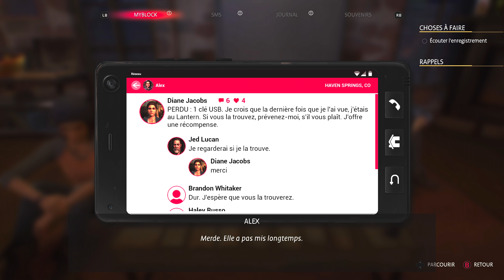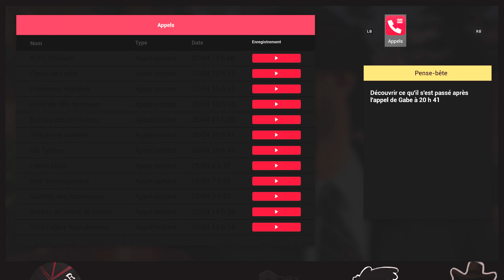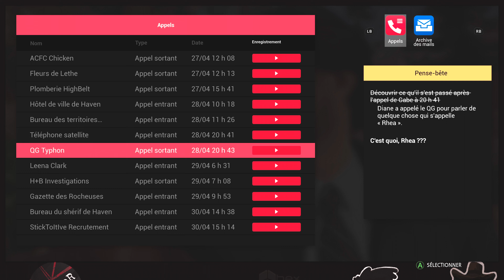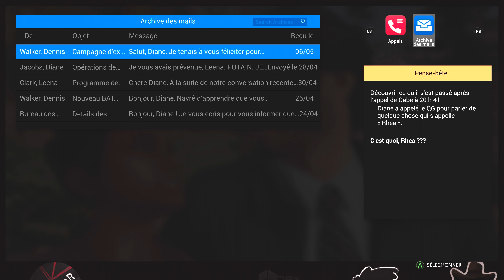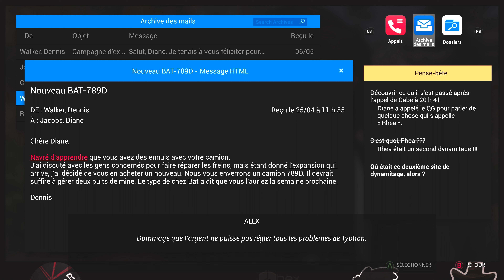LIFE IS STRANGE: TRUE COLORS [XSX 4K] [VOSTFR #11] - La Vérité !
Gameplay | Let's Play FR sur LIFE IS STRANGE: TRUE COLORS !

MONTEUR : Zacio (Un énorme merci à lui et son travail de qualité !)